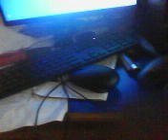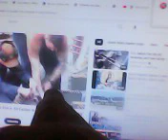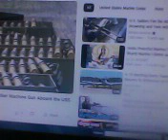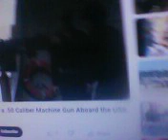THE VERY AMERICAN LAND OWNERSHIP LEGACY DUTY ON WHOM HOW BADLY BANGED CHARGED Biden Kamala ARMY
harris or  USA  chief of Joint staffs  Marino etc
by
AS  gOD SENT WHOM FOR THSE DUTEIS sRIrOBIN JEE  Older  Amorican Indian people  land  as BHARAT barsha  Indian  Aryan land  Induna land  hindusthan   iNDIAN KI rRAJA ALSO FRO ANOTHER AMORICAN  [  in somehow manner  been kept ehre withotu edied  one short qucikest at crying lamnetign hundreds at theri  family feidnhsips rleative killign been brought tobe exected at just mine undenrneath  =  sriRobin jee  the very  presently  revealed  to take  USA  politcal  administrtaion scince  monitroign from misuses  anatchism exploitatin by bengali evil illegal immigrants  what Al qeada meachine set up samudar manthanee establishemtn beign run  executign now mien  thousand as deialy  in deepest  seabed  thus  he  banged  Joe Biden Kamala harris or USA  chief of Joint staffs  Marino etc
on MEXICAN GULF UNDERSEA aL QEADA MACHIEN SET UP MISUSING WHO Humanity Annihilators KEPT ALIVE BY usa mARINO OF mEXICO GULF bIDEN AND KAMALAA HARRIS THUS tHE VERY aMERICAN LAND OWNERSHIP LAGACY DUTY ON WHOM AS gOD SENT WHOM FOR THSE DUTEIS sRIrOBIN JEE bHARA iNDIAN KI rAJA ALSO FRO ANOTHER AMORICAN HOW BADLY BANGED CHARGED ASIF ALL BE EXECUTED BEFREO THERI PRESDIENT ELECTION BE NAOTHER CRMINAL BRINGIN IN WHITE WHOUE IN noV 2024 AGAAIN (undersea ocean covering capacities) only COP-UN CLIMATE Summit attendees’ .as CO2 blamer for climate changes thus all truth facts real cause factors suppressers as they are Satan witch Evil Devil captured in all such humanity saving spheres in UN top developed countries government leaderships Executioners Judicial investigation Military commands scientism, digitalis politicians statesmen ships media persons Religious people , Christianity where to say about Islam as humanity annihilators team as also nature earth sea sky human anima birds etc. body inner disturbing capacity why they are only Global warmer, Climate changer volcanoes eruption causer , oceanographer , NOAA, NOC, NIH CDC ,UK Royal Society People , USA UK Australian Indian Meteorologist Geologist digitalis mass killer as humanity rest creature annihilator cum nature damager through undersea route to enter r Indian cult Hindutva ath inner most gravitational core centre of gravity cum all creatures common psychosomatic field capturers as centre of gravity chanegrs creators with piled stocked stuffs redy made magnetic fields ( dipping keeping metal masses in many all carriers set up system where so many device to kill human as invincible Tele-Killer nature damager regionally targeting specially thus been successful climate changer earth Quakers mind mesmerized doers cum Alzheimer Parkinson disease body paralysis mind etc non functional weaken maker where such people are to top conspirators why such organization recognition funding allowing to mislead misuse be banned soon
Narendra name to Nara-rakshas Modi Indian prime criminality harmful element  to be kept away FROM GOVERNMENT  WHO BURNING OUT Indian race nationalism racism  is demoniacally  name taking of Raja or deity devas Modi dirtiest liar king impostor ship criminal envious arrogance grand stupid not learning his telling lies cheating betrayal with other killing his killing facts kept suppressed he even far way in Hindutva t  rs liars drama doers  places  supreme court s with supreme impostors mass murder conspirators liars anarchist  of   world  UA white houses congress
– as INDIAN PM Modi never told truth– as worst incompetent other as greedy uncivilized selfish inferior to cruelest barbaric uncivilized irreligious demoniac Satanism false hood of either muslin then Yaban Christianity greedy of raj bhog just worst inferior to musalman ( who produces burden harm spoil prospects of other deal souls hell pusher only pain torture inner invincible manner only top drama doers for telling lies without punishment from God like ram etc manner – Hindutva Humanity burning Demons horror inferno Nara-rakshas Modi Indian prime criminal - not be relied further & thus be allowed to remain in life as world top enemies destructive killer treacherous impostor .
where  MADHU PRIYNAKA  CHOPRA  as latest investors  along with her sisters  cousin brother hood mass with their parents grand  as  WRONG Oceanography basis scientific witchcraft doing humanity harming ..mass killer witches community of    Bengal  India w